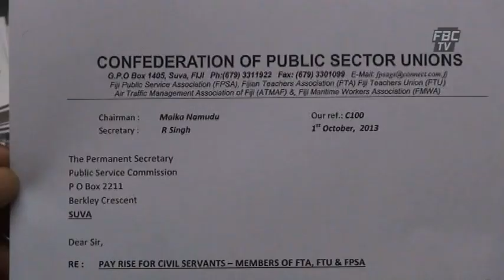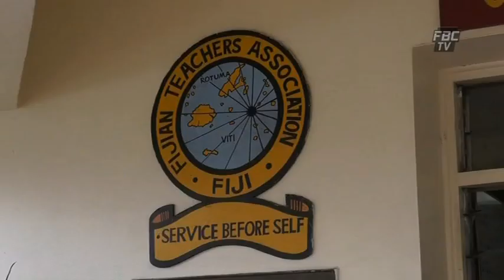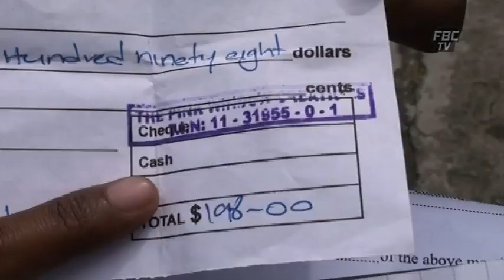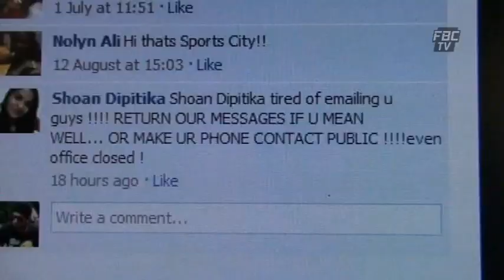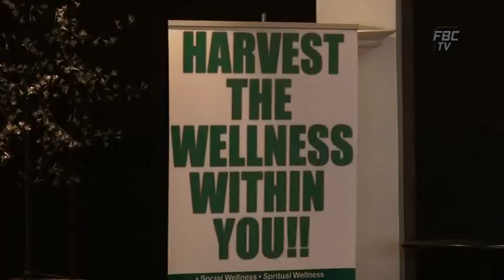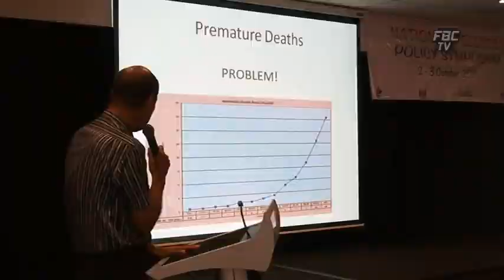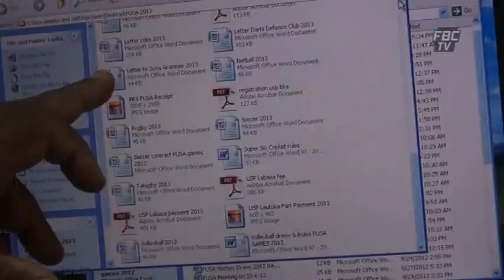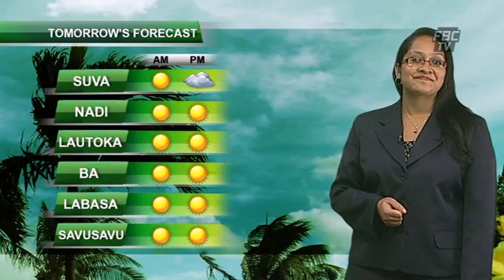FBCTV News 6pm 02 10 2013